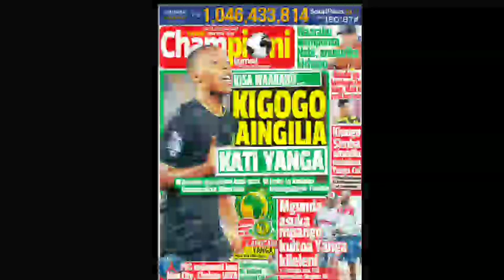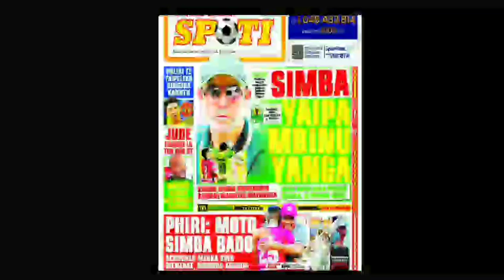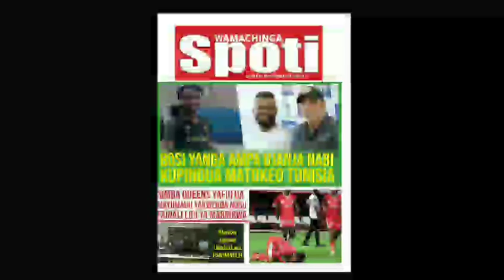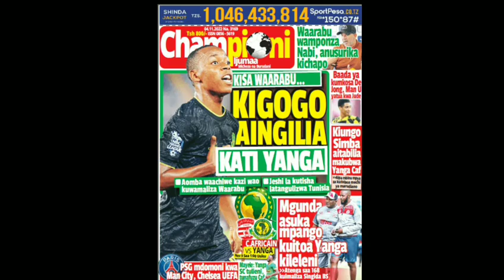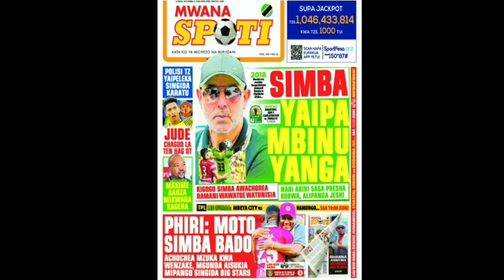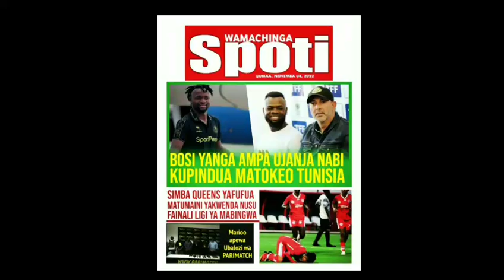uchambuzi Magazeti ya Leo ; Simba Yawapa Mbinu Yanga Kimataifa | Kisa Mihogo Raisi Aombe Radhi